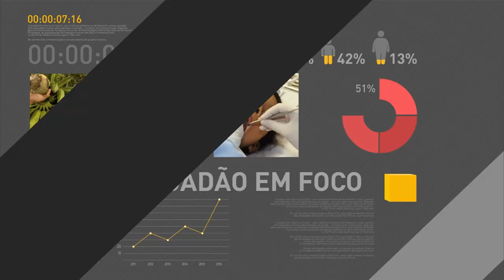Brasil assume presidência da Comunidade de Países de Língua Portuguesa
REPÓRTER NBR - 31.10.16: O Brasil assumiu, nesta segunda-feira (31), a presidência da Comunidade de Países de Língua Portuguesa (CPLP). A cerimônia foi realizada em Brasília durante a 11ª Conferência que reúne chefes de Estado e de Governo de oito países e tem como tema o “Desenvolvimento Sustentável para 2030”.  Na ocasião, secretário-geral das Nações Unidas eleito, Antônio Guterres, falou sobre a importância da CLPL para a ONU. Em discurso, o presidente Michel Temer afirmou que o Brasil vai propor uma CPLP mais moderna e afinada com as reais necessidades dos povos de língua portuguesa.